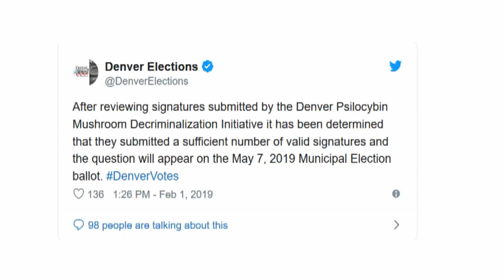Denver Moves To Decriminalize Magic Mushrooms